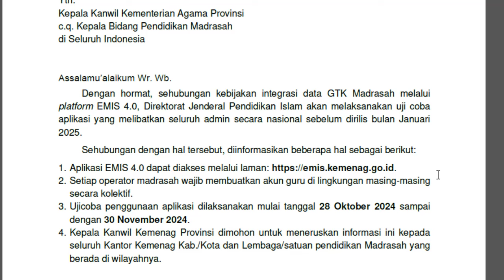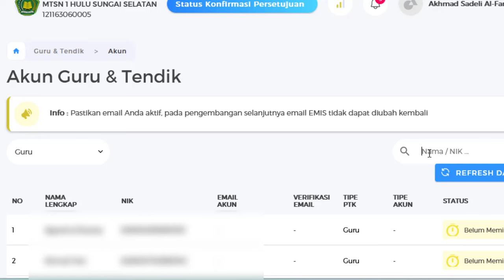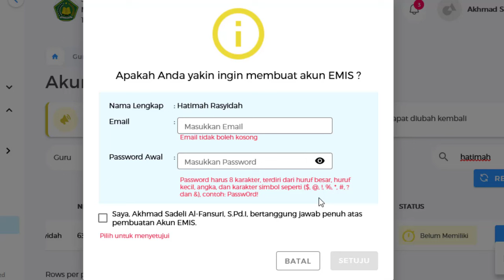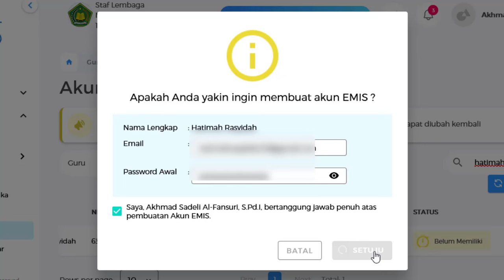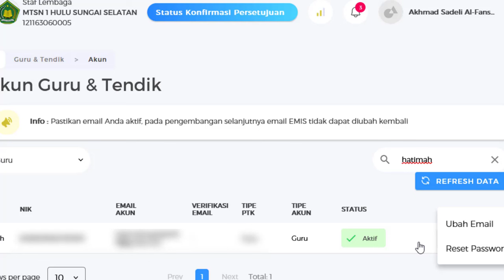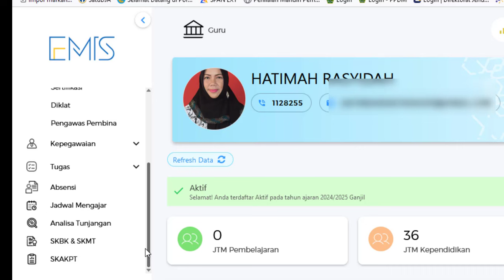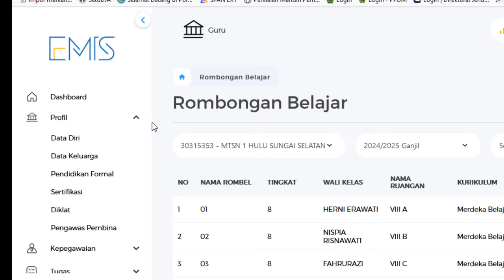Cara Membuat Akun Guru Madrasah Uji Coba Integrasi SIMPATIKA-EMIS Kemenag Tahun 2024 untuk 2025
Cara Membuat Akun Guru di EMIS Madrasah untuk Uji Coba Integrasi SIMPATIKA-EMIS Tahun 2024